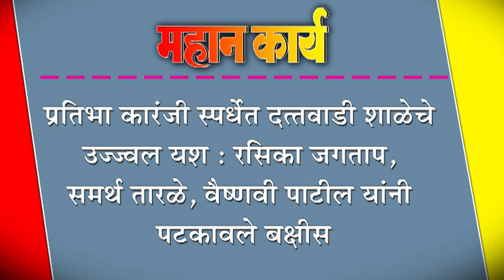प्रतिभा कारंजी स्पर्धेत दत्तवाडी शाळेचे उज्ज्वल यश : रसिका जगताप, समर्थ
प्रतिभा कारंजी स्पर्धेत दत्तवाडी शाळेचे उज्ज्वल यश : रसिका जगताप, समर्थ तारळे, वैष्णवी पाटील यांनी पटकावले बक्षीस